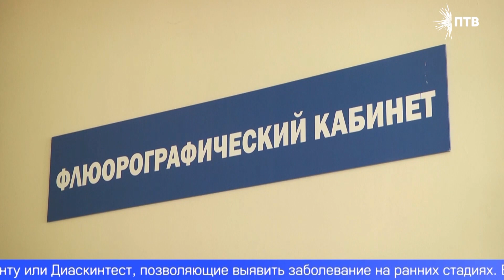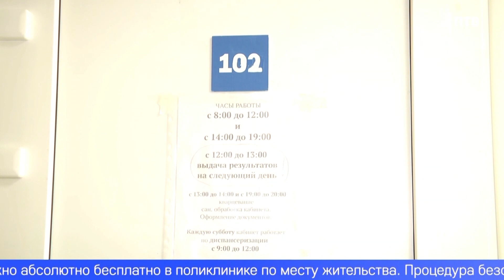Уровень заражённости туберкулёзом в Первоуральске выше, чем по области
Уровень заражённости туберкулёзом в Первоуральске превышает средний показатель по Свердловской области. Только за последние полгода в городе выявлено несколько десятков заболевших. Врачи рекомендуют соблюдать меры профилактики. Тему продолжат наши корреспонденты.